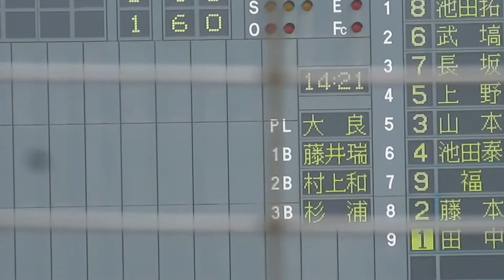滝川第二ｖｓ武庫荘総合（２０１４春季兵庫県大会・３回戦）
編集ミスで８回表裏が逆になってます。